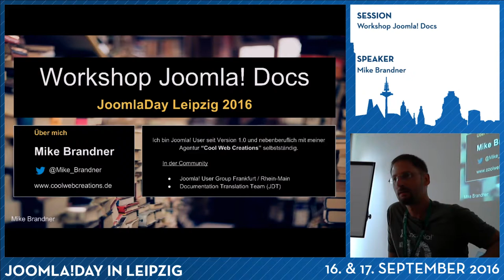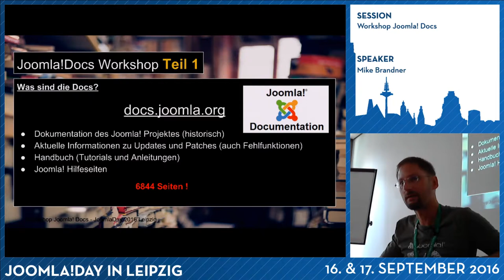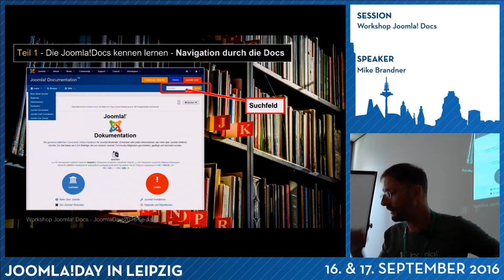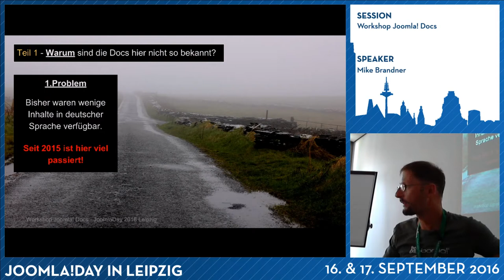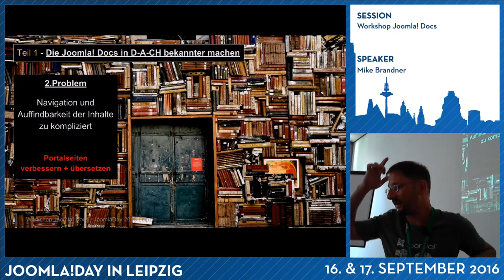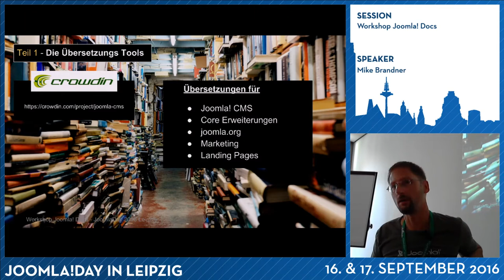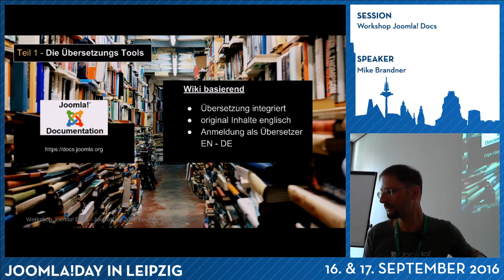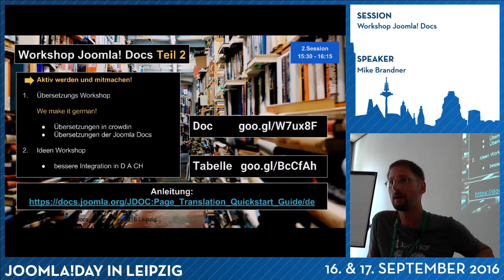JD16DE - Workshop Joomla! Docs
Von Mike Brandner

Dieser Workshop richtet sich an alle, die Joomla! einsetzen, entwickeln und vor allem die Joomla! Community aktiv unterstützen wollen.

Zu Beginn erfahrt Ihr alles Wichtige über die Docs (docs.joomla.org) welche das offizielle und vor allem lebende Handbuch von Joomla! sind und wie sie Euch als Nachschlagewerk im Umgang mit Joomla! helfen können.

Die Docs enthalten alle Informationen über Joomla! von Version 1.0 bis Version 3.6 für Autoren, Administratoren und Entwickler. Hier sind Anleitungen für Einsteiger genauso zu finden wie die Schnittstellen zum Joomla! Framework für Entwickler von Erweiterungen. Sie sind auch ein Anlaufpunkt für bekannte Probleme und deren Lösung wenn diese z.B. bei gerade veröffentlichten Updates auftreten. Auch die fortlaufende Entwicklung deren Änderungen von Joomla! werden hier dokumentiert und detailliert beschrieben. Das Besondere an den Docs ist, dass diese in über 25 Sprachen zur Verfügung stehen.

Zu Anfang des Workshops geht es darum, wie man sich in den Docs zurecht findet und wie wir diese stärker im deutschsprachigen Raum einbinden können. Wer das Joomla! Projekt aktiv unterstützen möchte ist in diesem Workshop gerne willkommen. Hierzu benötigen wir aus allen Bereichen Hilfe, dazu gehören u.a. Einsteiger, Autoren, Administratoren und Entwickler.

Um die Verfügbarkeit der Dokumentation des Joomla! Projektes in deutsch weiter voran zu treiben, benötigen wir viele helfende Hände die gerne übersetzen möchten.
Dafür werden wir im weiteren Teil dieses Workshops in kleineren Gruppen aktiv in den Docs arbeiten und verschiedene Themenbereiche bearbeiten. Einige aus dem deutschen Documentation Translation Team (JDT) sind anwesend und geben Euch dabei Hilfestellung und Unterstützung.